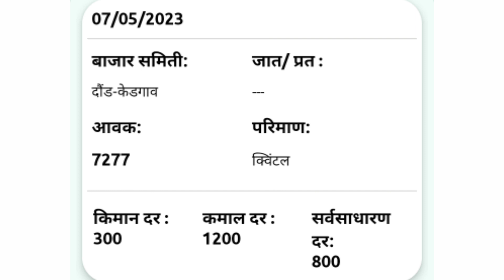आजचे कांदा भाव , कांदा बाजार भाव, aajcha kanda bajar bhav, onion rate